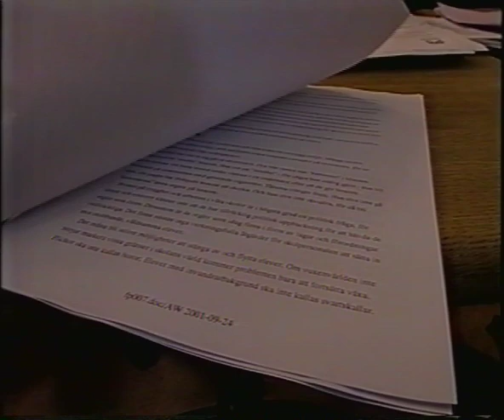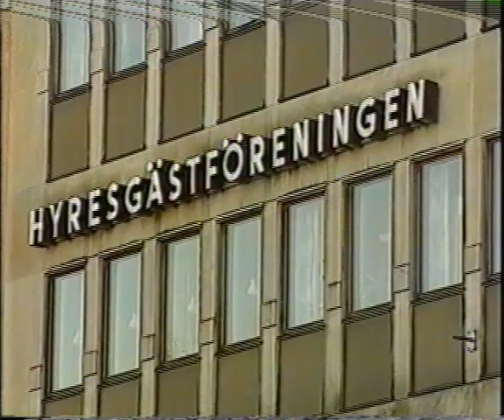Tvärsnytt - 2001 (Johan Pehrson 2:54)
00:15 - Djur hanteras illa hos lantbrukare utanför Örebro
02:16 - Cyklist påkörd
02:30 - Rötslam från Örebro på väg till Skåne i hemlighet
02:54 - JOHAN PEHRSON - Folkpartiets plan att stoppa mobbare
04:17 - Fria sjukresor mellan landstingen
04:42 - Hyresgästföreningen får färre medlemmar
04:48 - Ny dansutbildning i Västerås
06:41 - Ny typ av skridsko från Örebro
09:04 - ÖSK - Hammarby (0-3 målet)
09:25 - Vädret